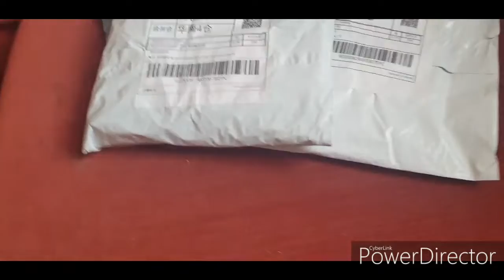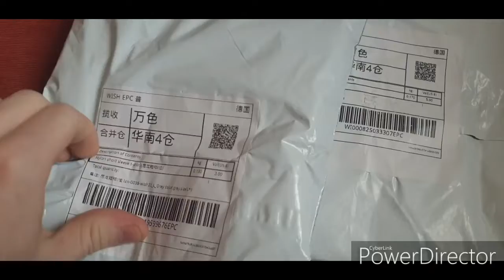Wish Sachen im Test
jetzt geht es los

was wird auf unseren Kanal kommen??
auf was wir so bock haben

Keine Werbung!!! ich bekomme dafür kein Geld